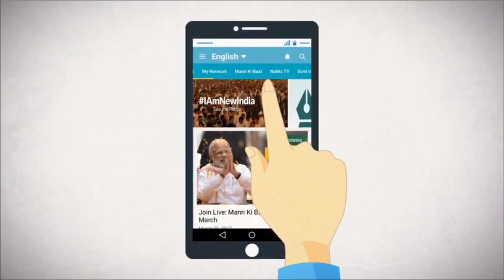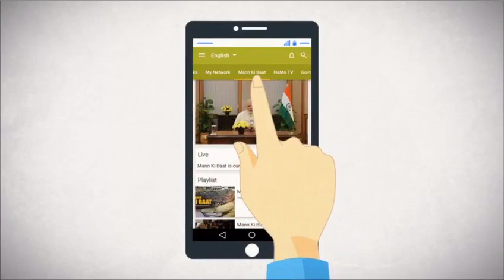Share your interesting moments directly with the PM via 'Narendra Modi Mobile App'